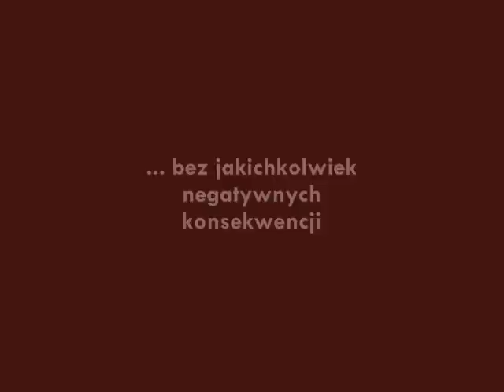Kampania Społeczna "Idziemy na mediację" Stowarzyszenia Mediatorów Polskich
Kampania Społeczna Stowarzyszenia Mediatorów Polskich "Idziemy na mediację"

Biuro Zarządu Głównego Stowarzyszenia Mediatorów Polskich
00-876 Warszawa, ul. Ogrodowa 8 lok. 62,
73-110 Stargard Szczeciński, ul. Iwaszkiewicza 13